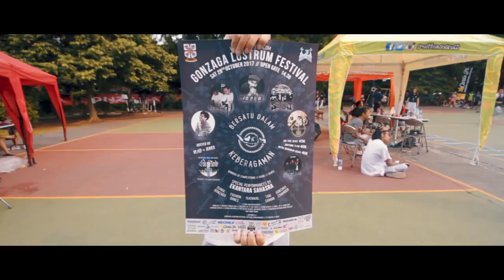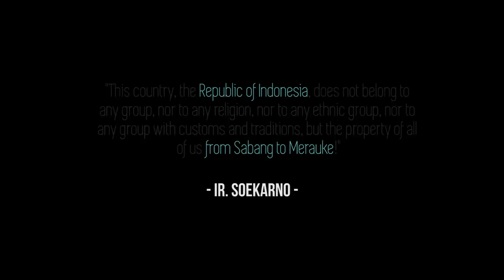Gonzaga Lustrum Festival 2017 | Official Aftermovie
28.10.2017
Gonzaga Lustrum Festival

Songs used in the video:
Three Years Down - "Nusantara"
Gryffin feat. Katie Pearlman - "Nobody Compares to You"

Credits for the BGM are given to each of music creator, producer or artist. We don't have any legal copyright to use those music in this video.

See you again in October 2018!